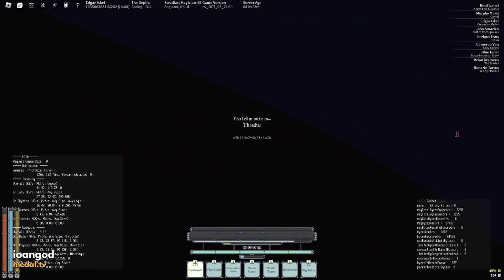Daily Dose of Deepwoken V283